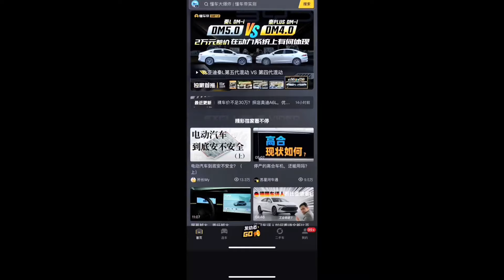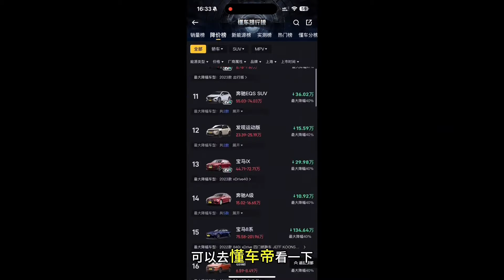预算40万，新车SUV，怎么选？沃尔沃XC90